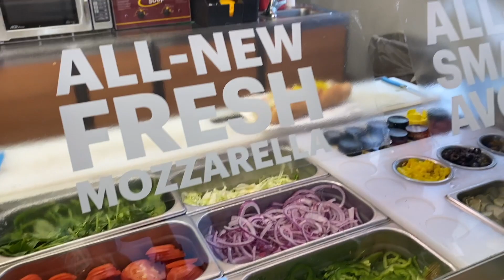Miami Vlog 2: Indo para Key West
Este é o segundo vlog da viagem para Miami e mostro nosso quarto do hotel e a ida para Key West.

Site que fizemos a reserva do ônibus ida e volta (Miami-key west)

Site que compramos o passeio de snorkel com a empresa Fury “reef and ritas snorkeling trip”
Foi incluso barco de ida e volta para alto mar + equipamentos para snorkel + open bar na volta do barco. Não gastamos nada além do pacote nesse passeio.